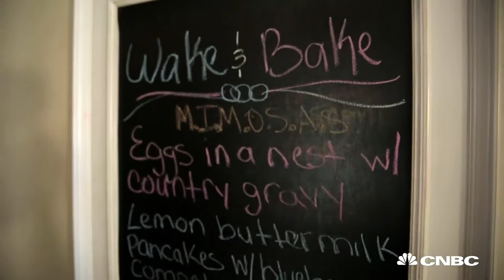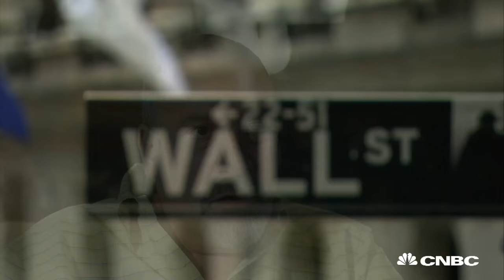Weed Entrepreneur Brings In Millions Running 'Bud And Breakfast' Hotels | Strange Success | CNBC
A former Wall Street lawyer opened a chain of Colorado bed and breakfasts where guests can freely smoke pot.